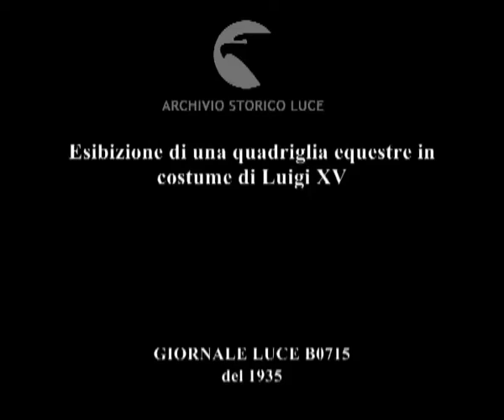Esibizione di una quadriglia equestre in costume di Luigi XV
Descrizione sequenze:esibizione di una quadriglia equestre in costume di Luigi XV° ; suggestiva visione delle evoluzioni della quadriglia ; alcune figure collettive disegnate dalla quadriglia ;